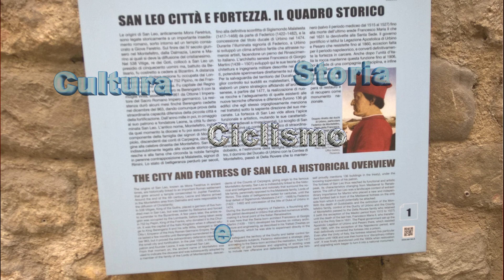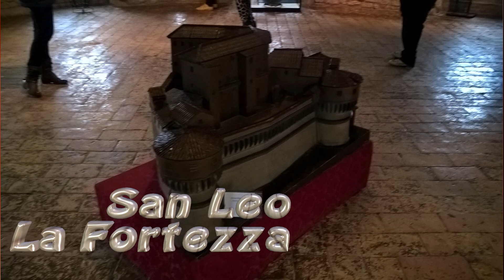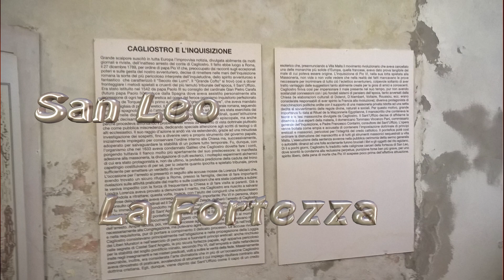San Leo Ciclismo, Cultura e Storia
Campionati Nazionali Ciclismo CSI 2019
Tra Ciclismo, Storia e Cultura
San Leo, la Fortezza